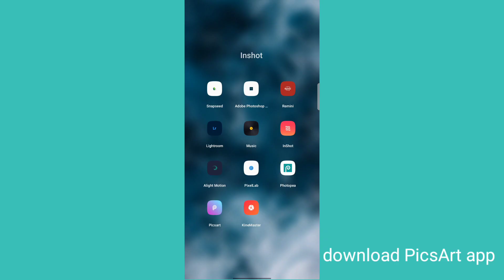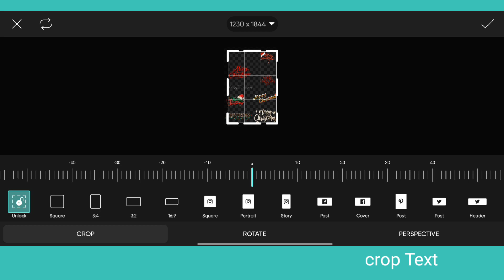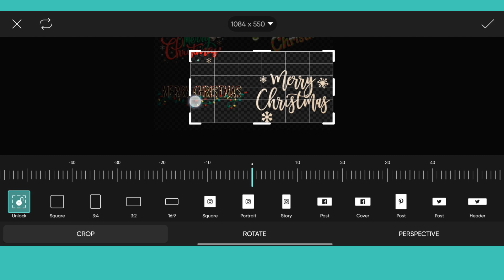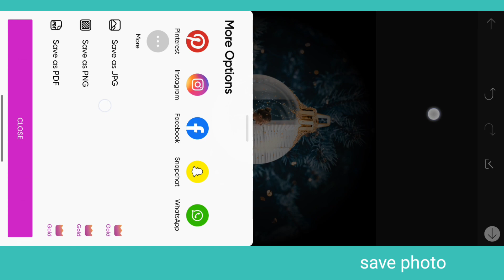CHRISTMAS photo editing in mobile | Christmas 🎄 photo in PicsArt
Christmas snow photo editing in PicsArt Christmas photo editing in light snow frame photo
Background Christmas change editing in PicsArt
Snow photo editing
PicsArt editing in mobile

How to photo background colour change editing in mobile? | Best photo editing | pro tip | Lightroom :

How to classic background colour editing in mobile | best editing background colour change editing :

How to remove some object? Pro tip | Best Way REMOVE PEOPLE or ANYTHING from Photo in 1 Min:

How to blur background edit in mobile background BLUR photo editing pro tip | best editing: